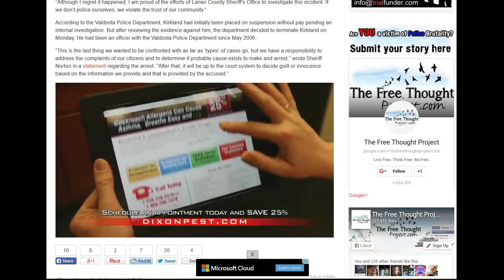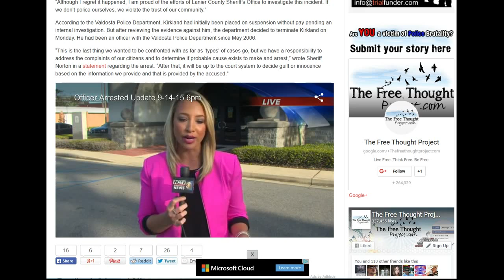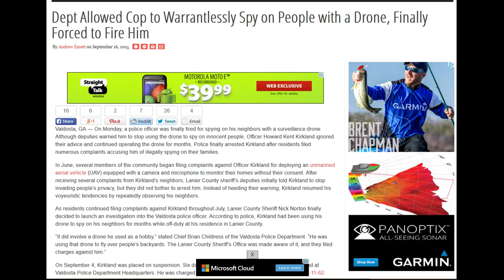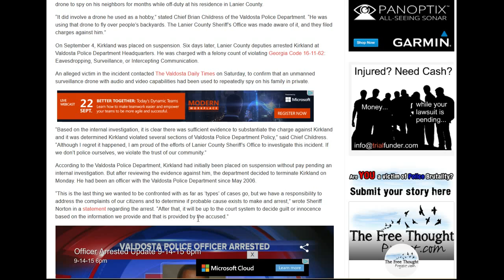Dept Allowed Cop to Warrantlessly Spy on People with a Drone, Finally Forced to Fire Him